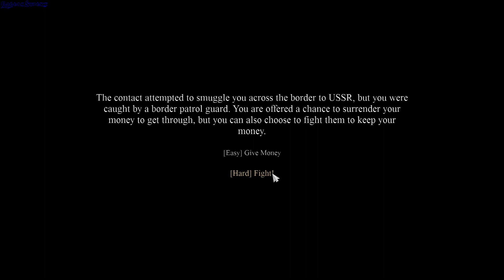Tunguska The Visitation Shadow Master gameplay - GogetaSuperx